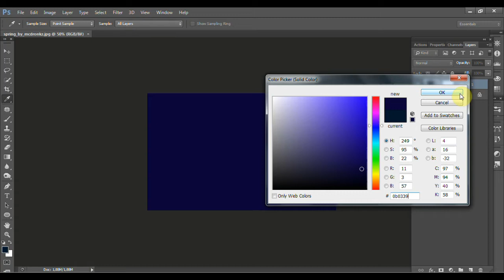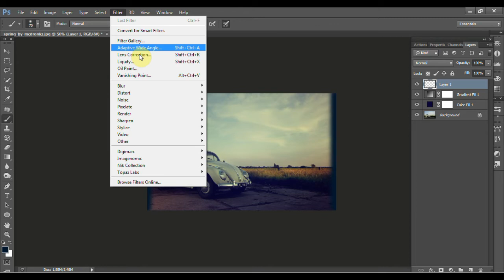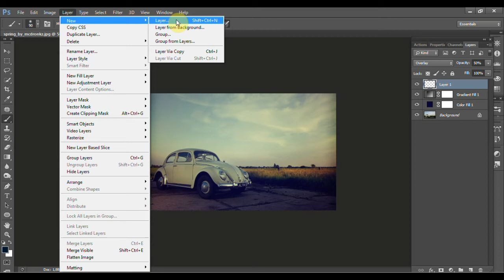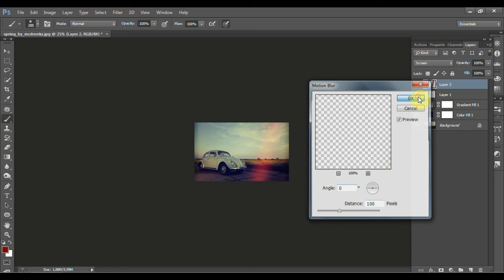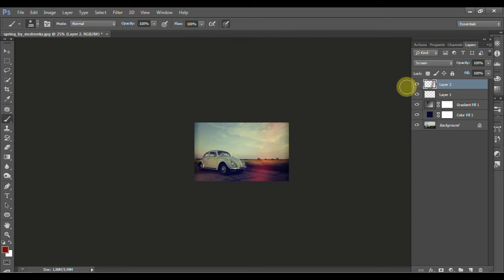Hipster photo effect. Color toning in Photoshop | Photoshop Addict